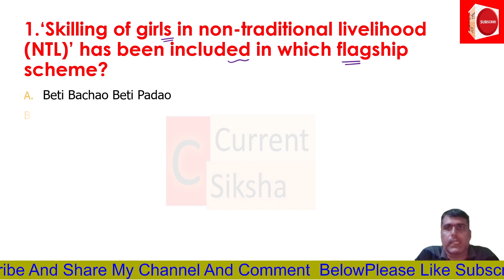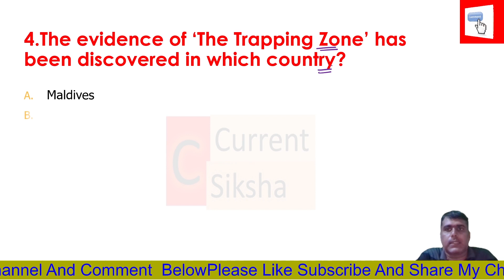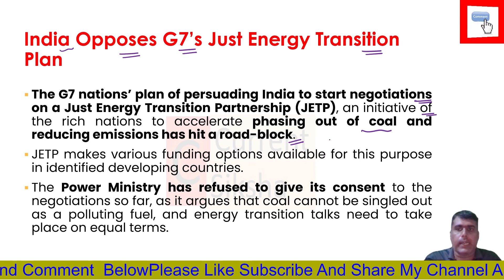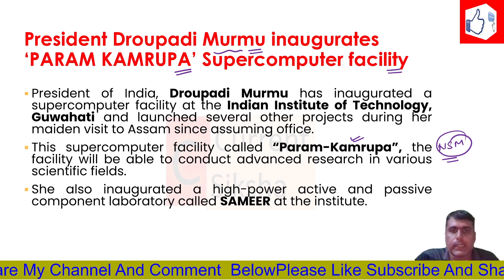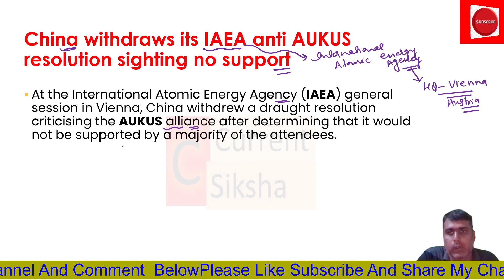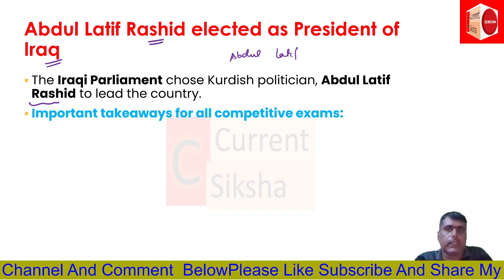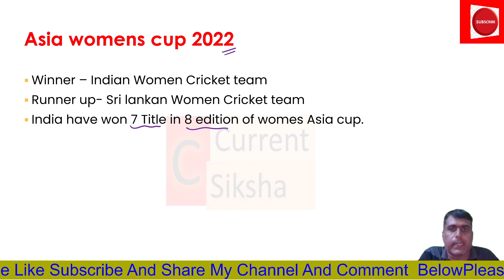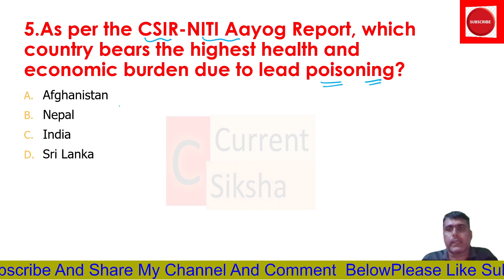16 October Current affairs in English